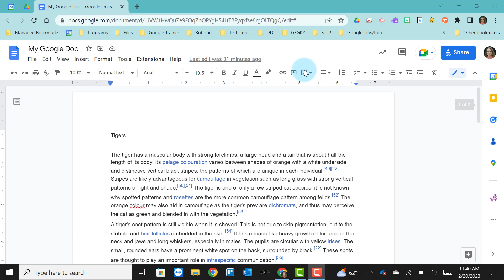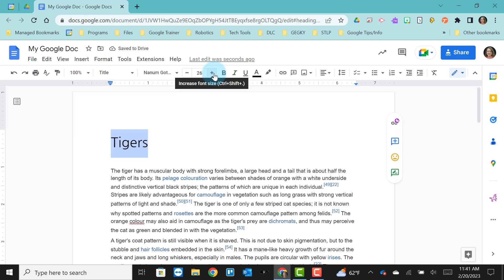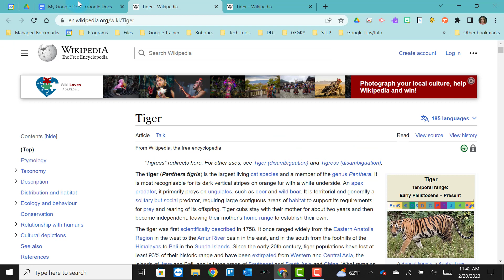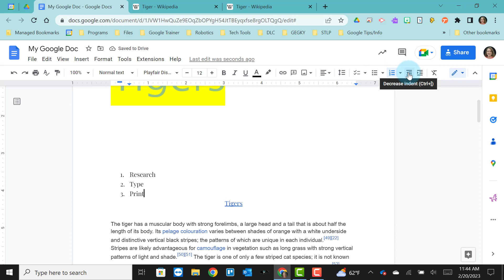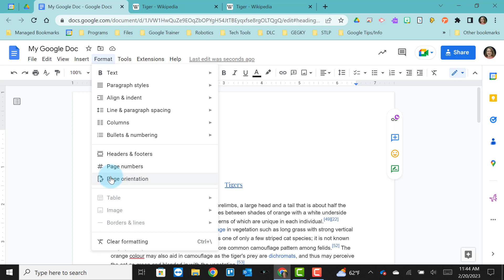GCE LV1 L2-Basic Formatting in Google Docs